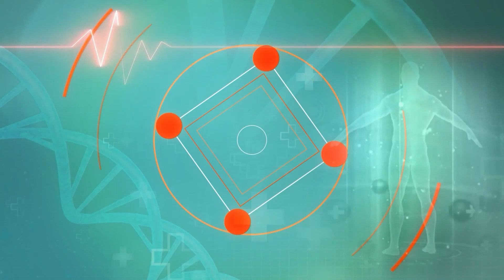Beauty Tips: 67 की उम्र में भी रेखा के चेहरे से बरसता है नूर, जानें क्या है राज़ |Medically Speaking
रेखा 67 की उम्र में भी बहुत जवां दिखाई देती हैं। 67 की उम्र में भी रेखा बॉलीवुड की कई एक्ट्रेसेस को खूबसूरती और फिटनेस में मात देती हैं। आज भी उनकी खूबसूरती हर किसी का मन मोह लेती है। आइये जानते हैं की 67 साल की उम्र में रेखा कैसे अपना ध्यान रखती हैं।
Rekha looks very young even at the age of 67. Even at the age of 67, Rekha beats many Bollywood actresses in beauty and fitness. Even today her beauty fascinates everyone. Let us know how Rekha takes care of herself at the age of 67.

ऐसी ही ब्यूटी टिप्स जानने के लिए क्लिक करें नीचे दिए हुए लिंक पर-